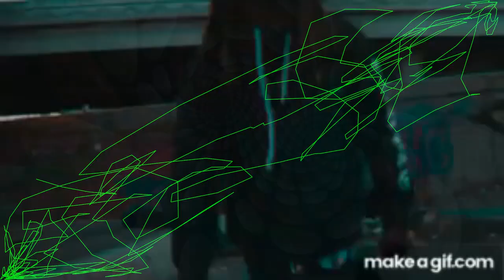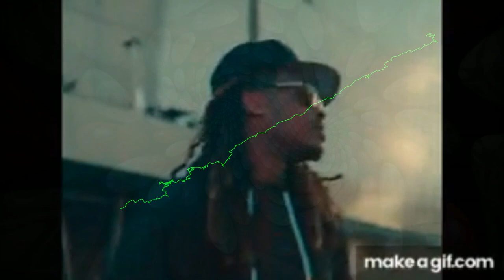FREE RXKNephew x Lil Durk x Lil Zay Osama Type Beat "Primo" 2023 Latin Trap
Prod by Breezy247 x ProdAlyx

*IGNORE TAGS*